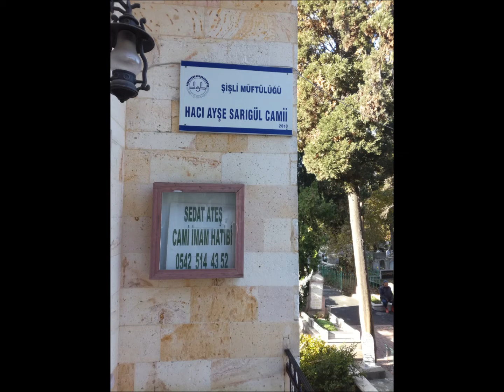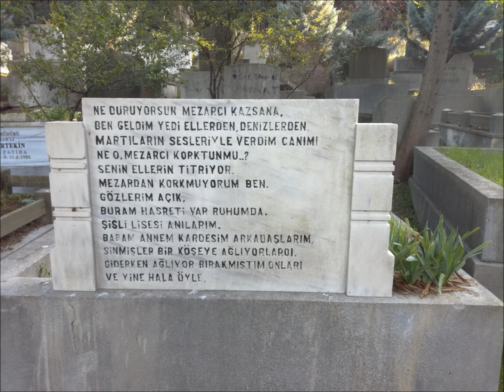Istanbul Ferikoy - Haci Ayse Sarigul Camii